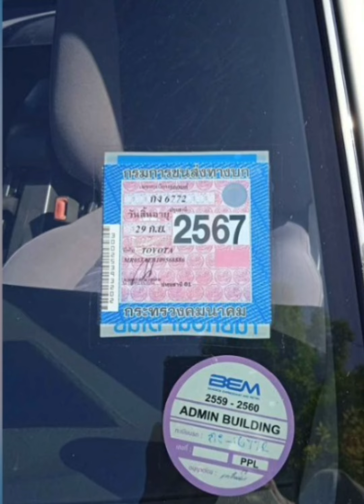toyota เดิมๆ💥สมบูรณ์👍พร้อมใช้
2001 Toyota Corolla

฿35,000

TOYOTA. Colola. ปี 2001 (ไฮทอร์ค) 1,600 cc เบาะกำมะหยี่(ฟ้า) เบาะเดิม สภาพสมบูรณ์ อุปกรณ์ ครบสมบูรณ์ไม่มีแตกหัก ภายใน สะอาด ระบบไฟฟ้าใช้ได้ คอลโซล อยู่ครบสมบูรณ์ไม่มีแตกหัก หายาก สภาพนี้ แอร์หนาว ช่วงล่างดีมาก ความร้อน ปกติ ติดแก๊ส หัวฉีด ถังโดนัส ประหยัด สุดๆ เครื่อง 4A. EFi. อึดสำหรับแก๊ส ภาษี ปลาย กันยายน ปี 67 ยาง ปี2021 สถาพนี้หายาก ขายถูก สนใจ.โทร. 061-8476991,. 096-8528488. รถอยู่ ลาดพร้าว-วังหิน(แยกเสนานิคม)กรุงเทพ